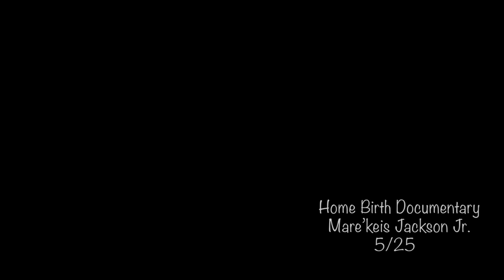Home Birth | Labor and Delivery | Unmedicated Water Birth ♥️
IF YOU ENJOYED THIS VIDEO, WELCOME TO THE FAMILY!

This content is property of MA’YA AND MARE’KEIS LLC and is not allowed to be repurposed or reused without written consent from MA’YA AND MARE’KEIS LLC.